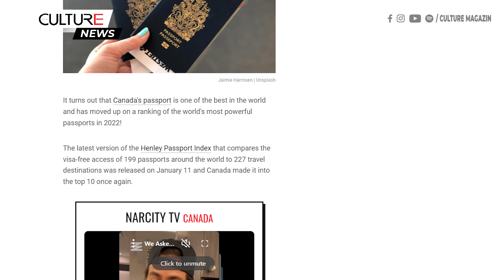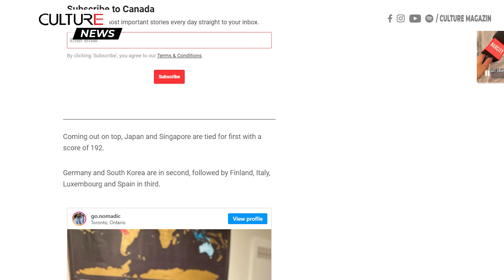TIN CANADA | Hộ chiếu Canada trong Top 10 quốc gia quyền lực nhất trên thế giới